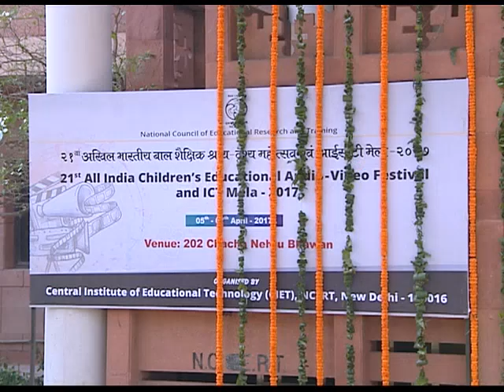21st All India Children's Educational Audio Video Festival-2017 and ICT Mela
ICT Mela to showcase the best practice in ICTs in education is proposed to be organized cuncorrently involving teachers included awardees/ student other stack holders. This mela attempts to bring innovaters of ICT in education( Digital Learning, Pedagogy, integration assesment, MIS, MOOCS, Games / Robotics assistive technologies etc.)